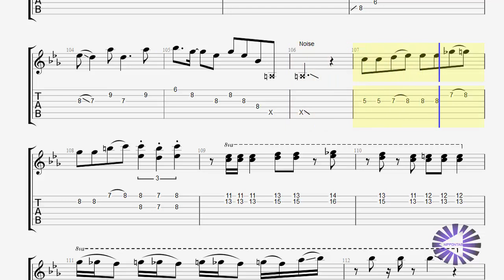【Guitar TAB】Sounan 遭難〚Tokyo Jihen 東京事変 〛ギター tutorial & tab譜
Tokyo Jihen 東京事変 Tokyo Incidents & Shiina Ringo 椎名 林檎 の「遭難」Sounan  の ギター guitar tab 譜 & tutorial です